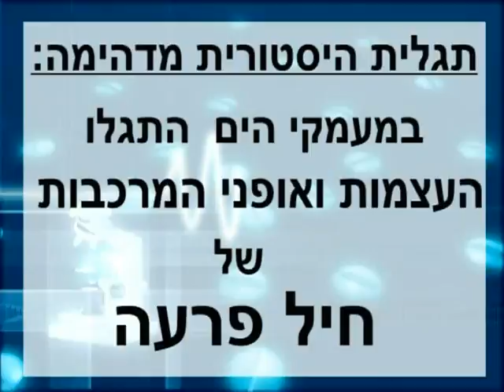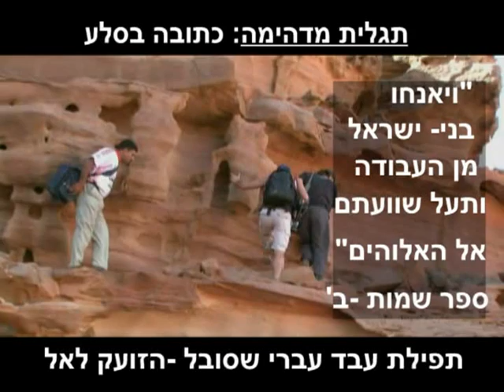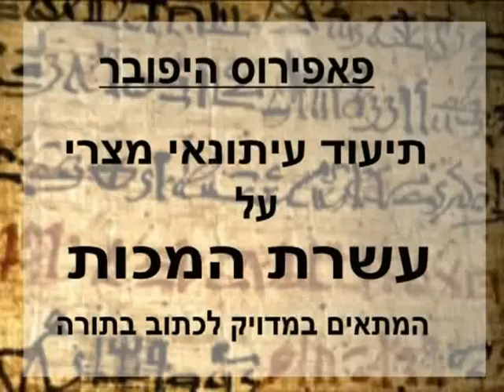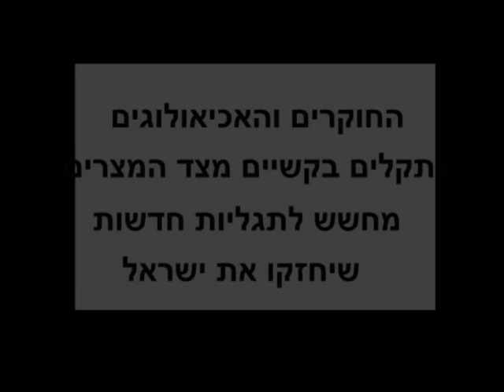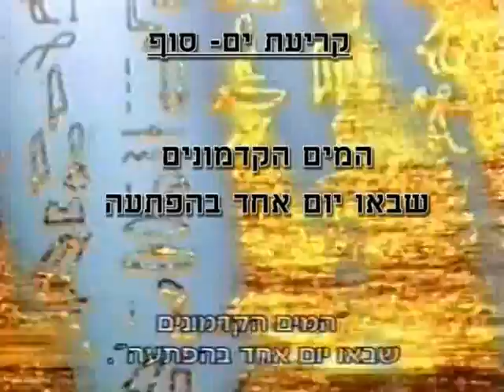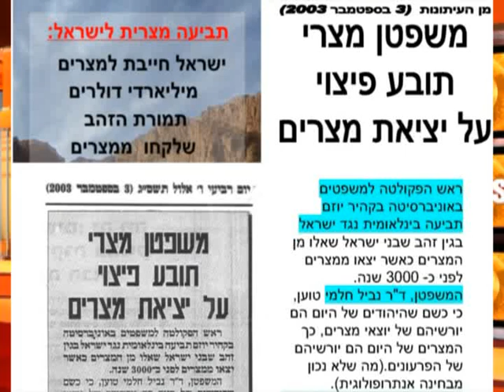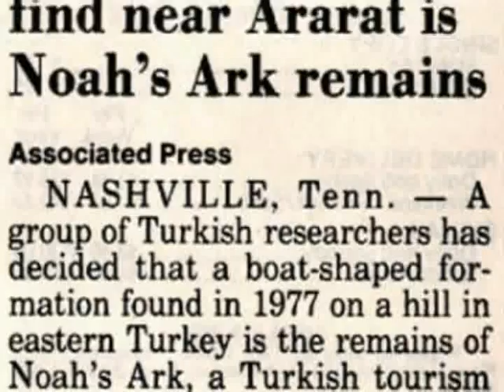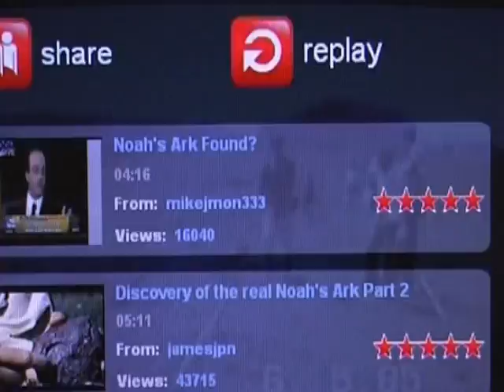יציאת מצרים מזוית מדעית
תאור מדעי חדש לגבי יציאת מצרים